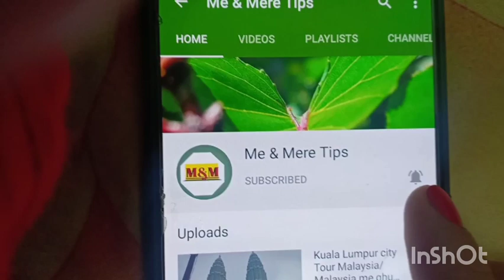रूमाल से बनाये कान्हा जी का सिंहासन/laddu gopal singhasan/Singhasan for laddu gopal/laddu gopal bed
About video-